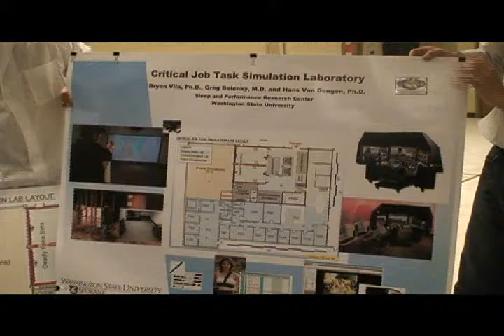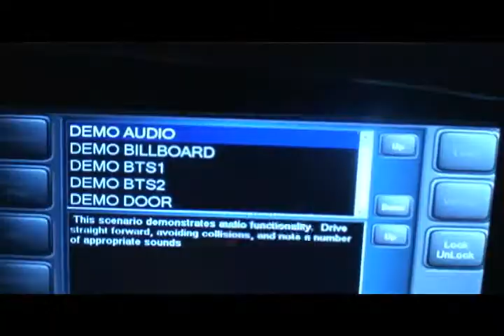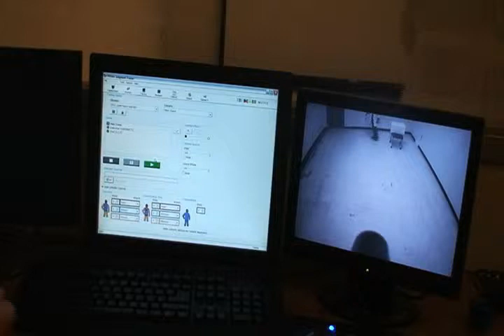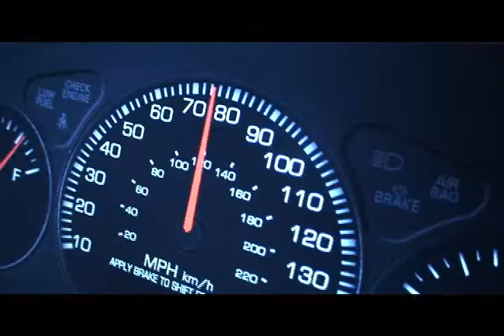Washington State University Sleep Research Lab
Bryan Vila of WSU Spokane explains the role of simulators in studying fatigue on long-distance drivers and on cops and law enforcement